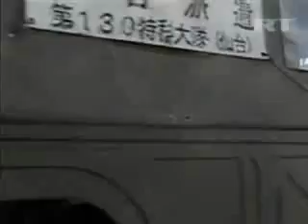JAPAN; TSUNAMI AFTERMATH; A MUSICAL REFLECTION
Footage from Russia Today of the immense destruction in N E Japan;
Music; "Sentimental Walk" by Vladimir Cosma with  guitar parts overdubbed by myself